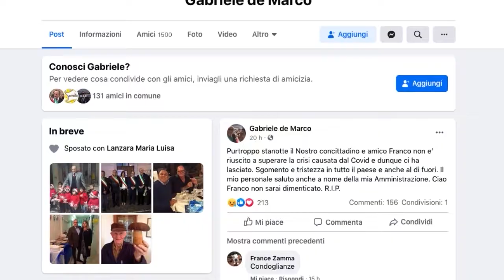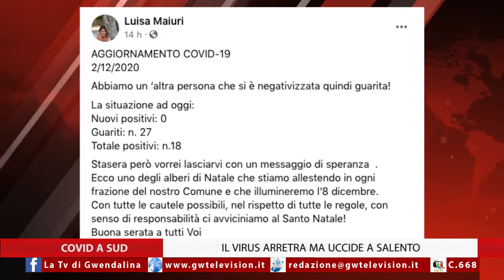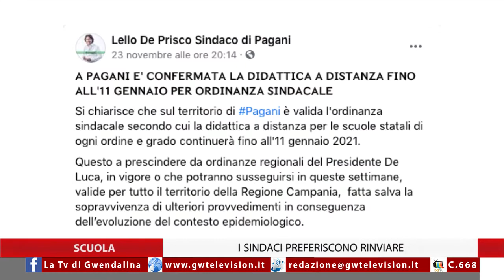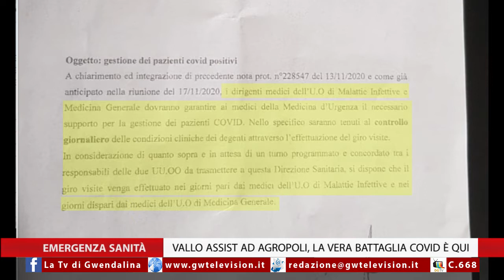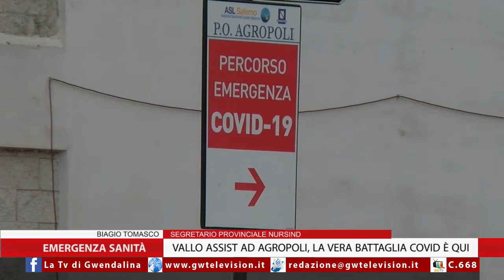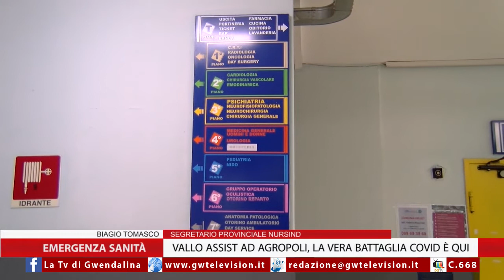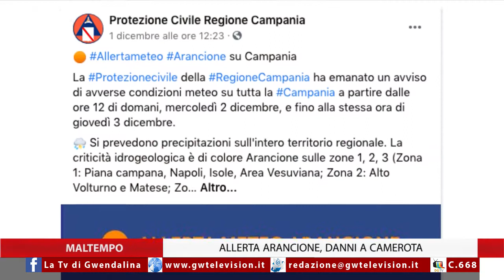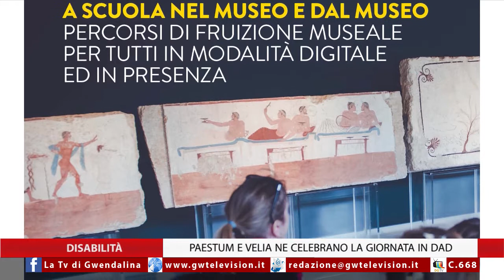TG 3-12-2020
🔴 𝗚𝘄𝗲𝗻𝗱𝗮𝗹𝗶𝗻𝗮𝗧𝗚 - 𝗟𝗘 𝗡𝗢𝗧𝗜𝗭𝗜𝗘 𝗗𝗜 𝗢𝗚𝗚𝗜

▪️NATALE IN SOLITUDINE, FIRMATO IL NUOVO DPCM
▪️SALENTO SALUTA FRANCO, VITTIMA DEL COVID
▪️IL SEGRETARIO TOMASCO PARLA DELLE CRITICITÀ SANITARIE
▪️ANCORA DANNI NEL GOLFO
▪️DISABILITÀ SUPERATE CON LA DAD DI PAESTUM E VELIA